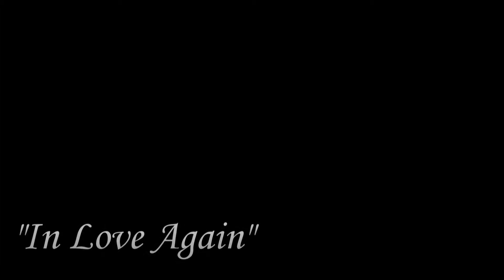Bryan Marc Desacula | In Love Again | Colbie Caillat | One Wish Crew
One Wish Crew

In Love Again by Colbie Caillat

Choreography by Bryan Marc Desacula

Special Thanks to Mr. Ian Dizon

"Dedicated to my only one, my princess, my goddess, my always, my everything. Iloveyou. Hihihihihihi.."